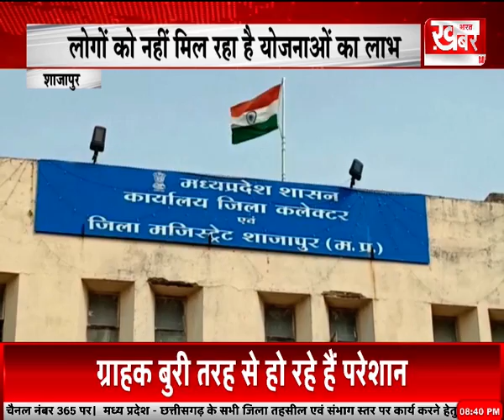शाजापुर जिले के जय आदिवासी संगठन के पदाधिकारियों ने जिला कलेक्टर दिनेश जैन को ज्ञापन सौंपा